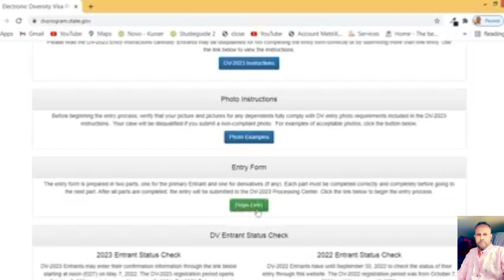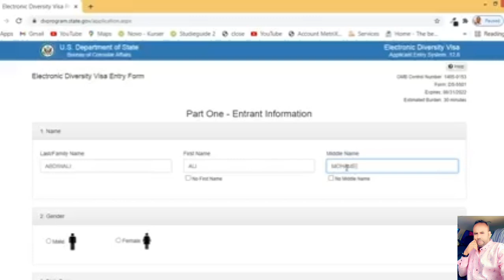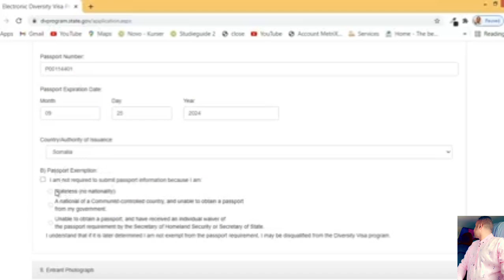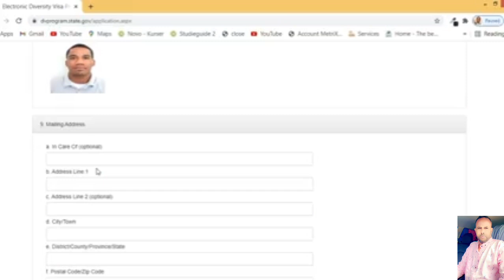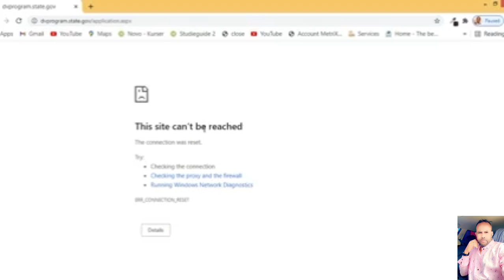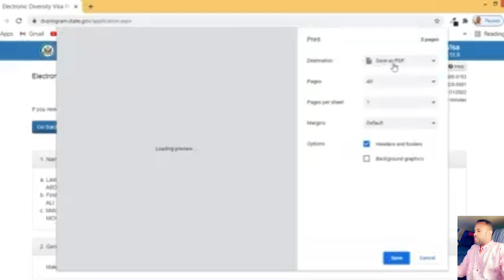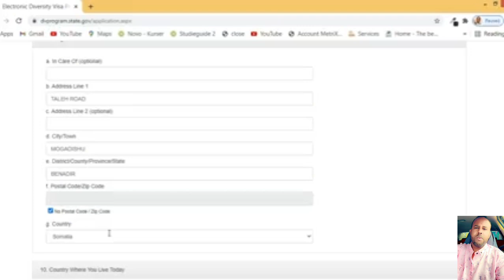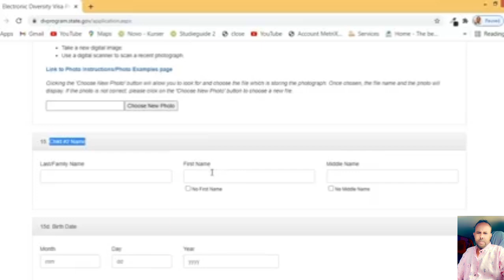DV LOTTERY sida ugu wanagsan ee loo buux buuxsado halkani ka dawo hoosna ka qado Link ga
Halkani ka soogal oo ka xarayso Dv Lotteryga adigoo mahadsan